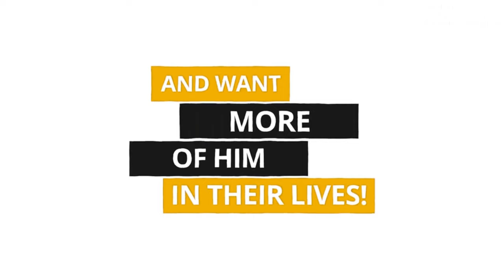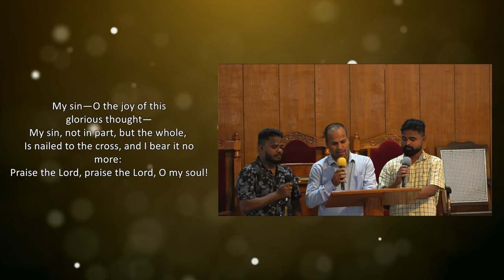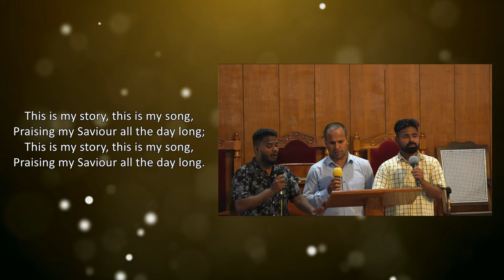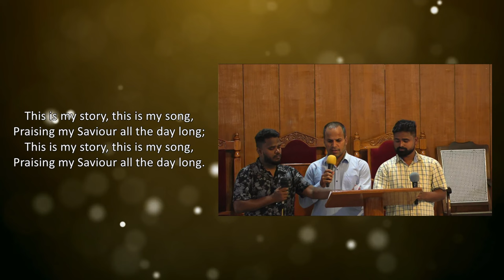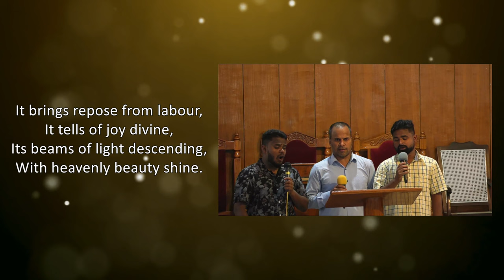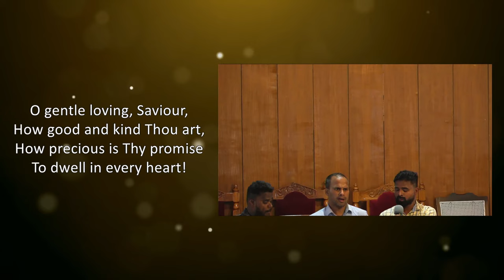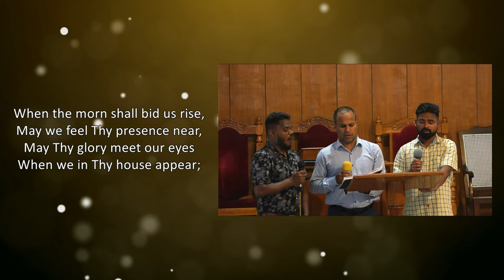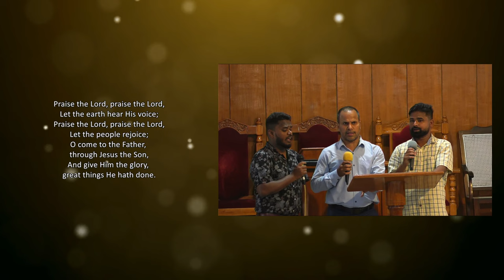Vesper Service | April 19, 2024 | Sunshine SDA Church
The Sunshine SDA Church in Bangalore, is known as a warm and inviting family. We are a church that is committed to uplifting Jesus, building community and enriching lives. With worship on the Sabbath (Saturday) you are sure to find something exciting to help you feel at home. Everyone is welcome and we hope to meet you soon…!